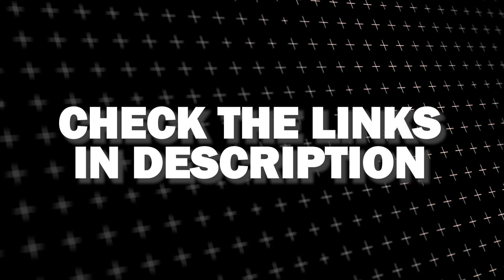How to Get A&E App on a Smart TV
In this video, we show you how to get the A&E App on any Smart TV.